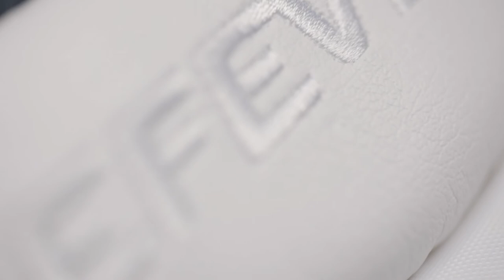Just Hockey Toronto's Lefevre L20.1 Goalie Catcher & Blocker Review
Finalizing our review of the new Lefevre L20.1 series we go over the matching Catcher & Blocker set, we go over the differences in what they offer custom and what we have in stock right now available. We also take a look at the two break angles we have available in store right now and how they are different from one another.